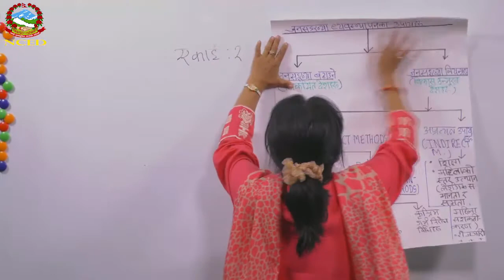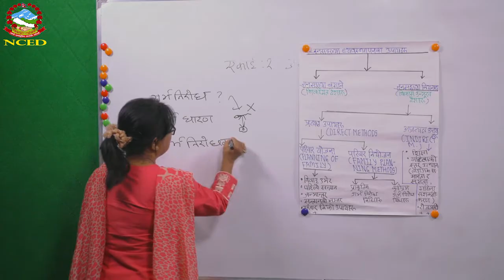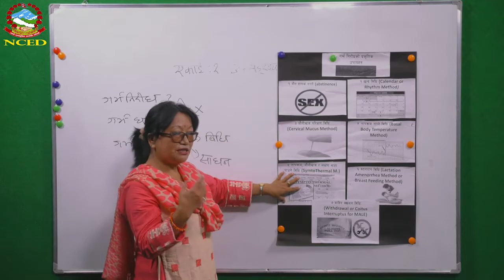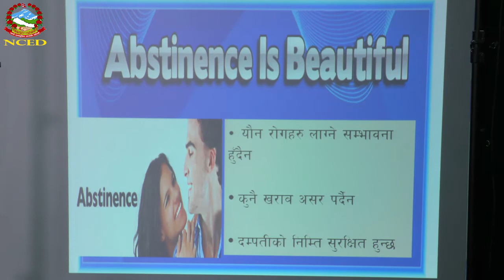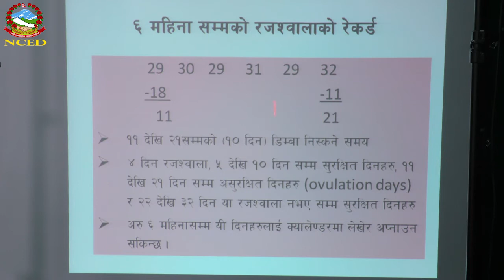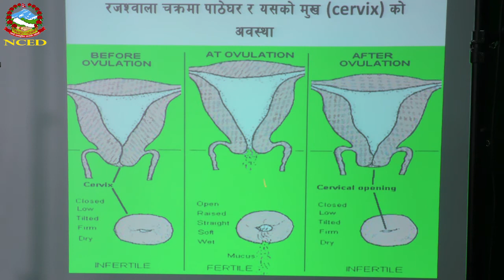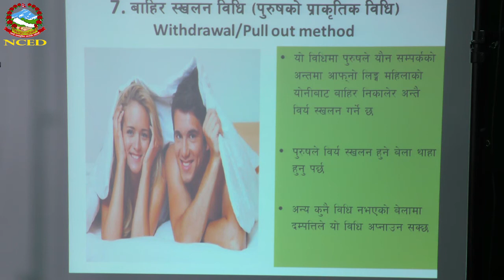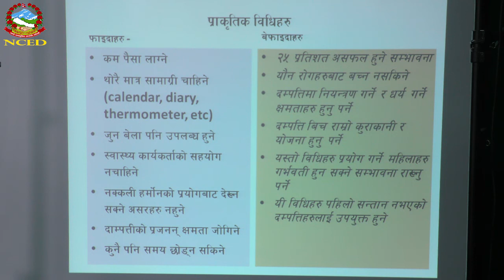HPE 2074 03 09 Natural Birth Control Methods